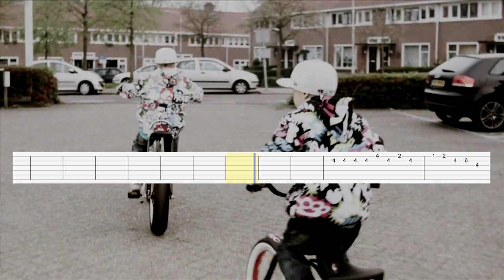Sidney Samson - Riverside (Guitar Tab)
Artist: Sidney Samson
Song: Riverside